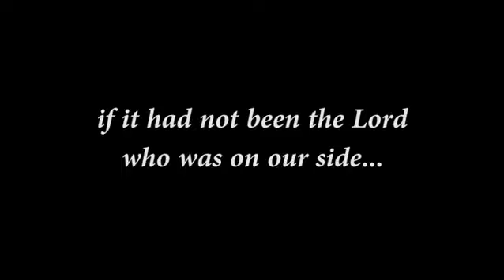God na Elele (bisimanuel)